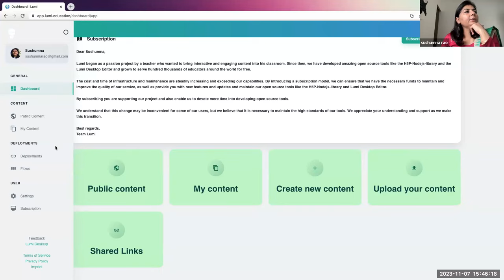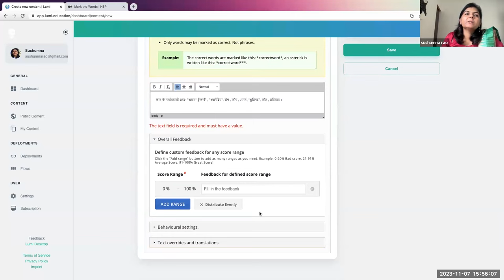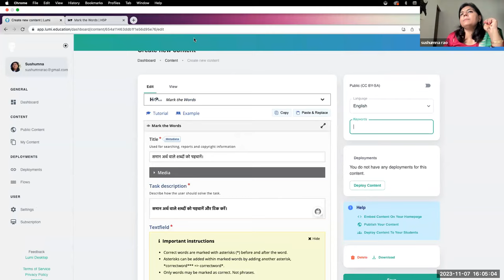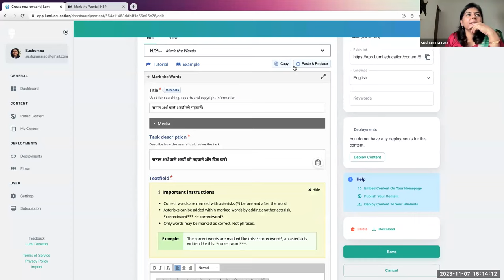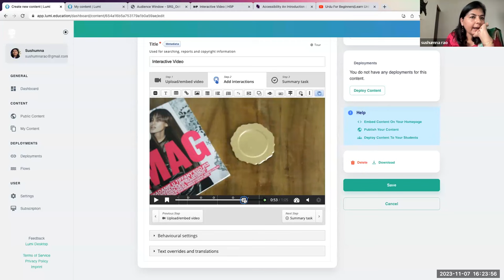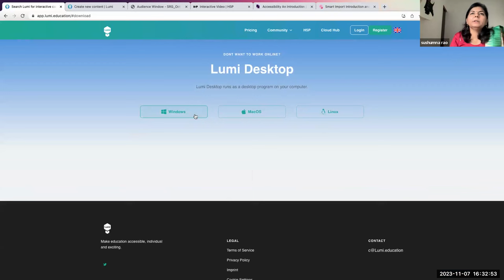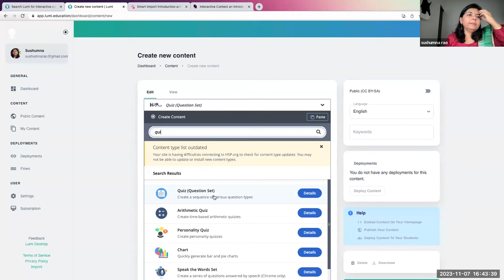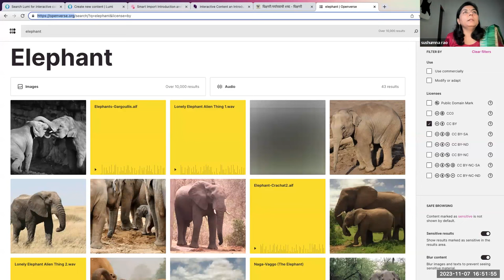Developing Interactives h5p Hands On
Online Training on Developing Interactives h5p Hands On